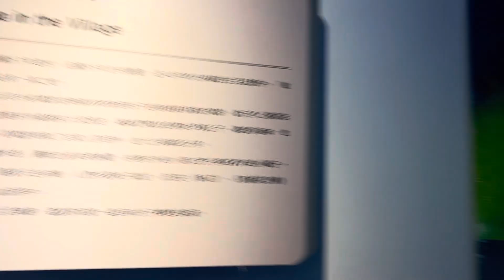家的轉變村中電影院